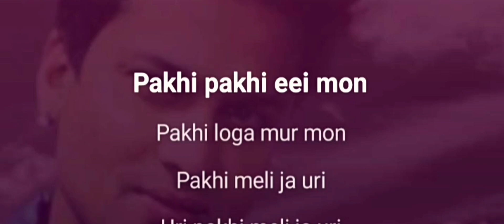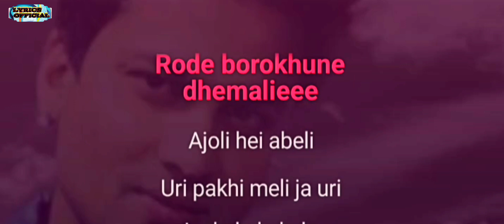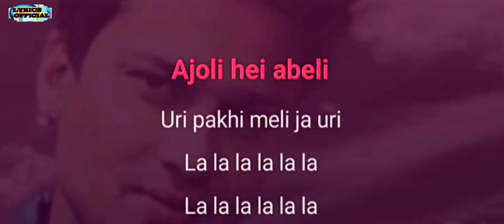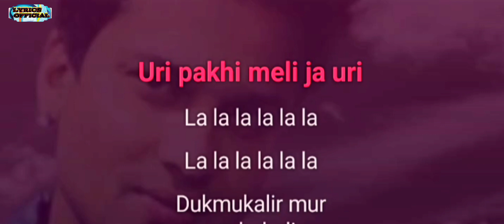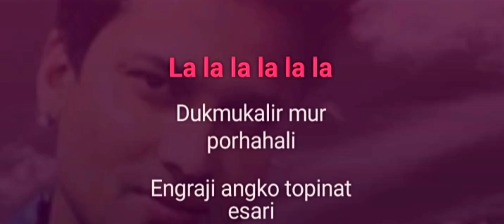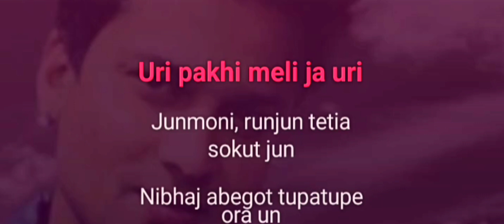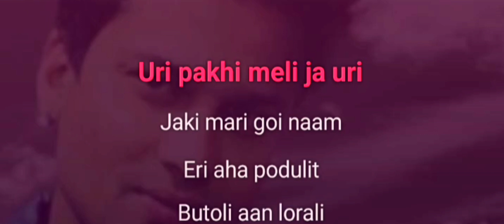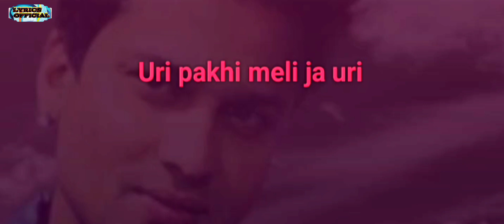Pakhi Pakhi Aei Mon Lyrics | Zubeen Garg